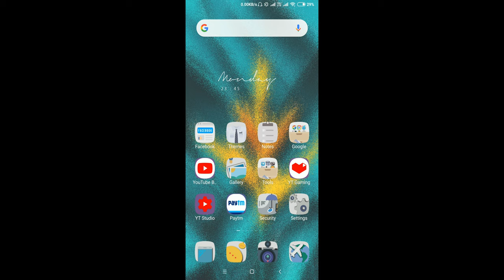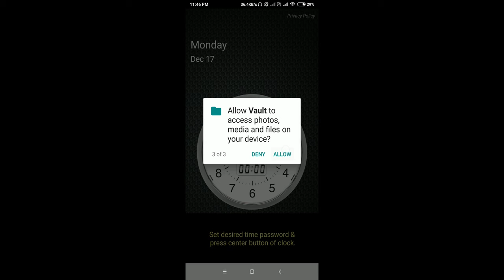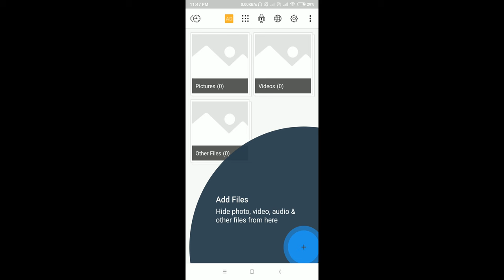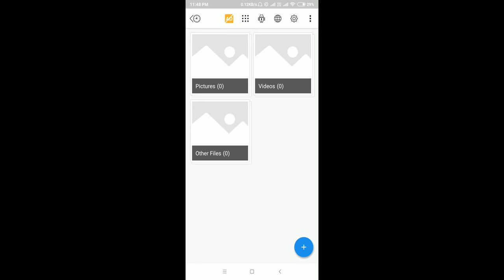How to Hide any Photos, videos Using clock || Clock - The Vault : Secret Photo Video Locker-[Hindi]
Clock Vault(Secret Photo Video Locker) is the best privacy protection app to keep safe & easily hide your private photos, videos & any other files that you do not want others to see on your device.

This is a Must-Have App for protecting your privacy as hiding each of the media files using a password!
You can easily manage the folders or albums of gallery & view, move & export pictures.

Must watch:

Highlight Features:

• Hide Pictures: Easily hide pictures to our vault from your gallery with private photo locker.

• Hide Videos: Easily hide your private media to our vault from your gallery with private video locker.

• Strong AppLock: Lock your Messenger, Gallery, Browser, Contacts, Email or any other apps you choose. You can also lock Wifi, Bluetooth & recent tasks.

• Fingerprint Protection: You can use your fingerprint to Unlock your secret Clock vault and Applock Fingerprint.

• Icon Hide/Replace: Replace your Clock Icon with other icons like Vault Calculator, Weather, Music, Calculator Lock, Calculator Vault etc for better disguise Vault.

• Break-in Alert: Capture a snapshot and mails to you the selfie of anyone who tries to unlock apps behind you. You can also See & save the snooper photo from inside Gallery Vault.

• Fake Password(Decoy Locker): Support Fake Locker system and show fake content when you input a fake password to protect real gallery lock.

• Private Browser(Incognito Browser): Private web browser to download and Lock photos, videos, and audios from Internet & leaves no tracks in your system.

• Video Player: Super Inbuilt Video player to watch videos inside video Vault.

• Themes Applock: Choose a different type of app lock themes to beautify your lock screen, Select your gallery image to set behind lock screen.

• Easy Navigation: You can easily navigate to back screen from anywhere inside Gallery Lock by swipe right from left edge like iPhone navigation.

• Beautiful Design: Smooth and elegant user experience.

Special Features:

- App Disappears from the recent apps list.
- Protects Time Lock from being uninstalled by kids or strangers.
- Easy file management system. (Edit, Move, Rename, Create Folders etc)
- Set Backup Pattern Lock for your app lock.
- Direct Hide files from the gallery by share option. Share to Vault from your gallery to Instant hide multiple photos videos.

How to Use Time Lock?
Step 1: Launch our Vault Clock and press the middle button of the clock.
Step 2: Set the desired time password by moving the hour and minute hands and press the middle button of the clock.
Step 3: Now repeat the password to confirm.

IMPORTANT: Do not uninstall this app before restoring your personal files otherwise it will be lost forever.

About: Android Guruji is a YouTube Channel, where you will find Android's Apps, Games and Tricks videos in Hindi :-)